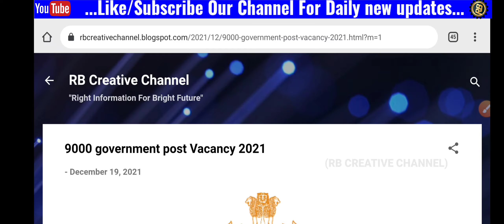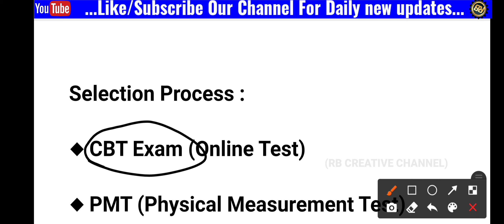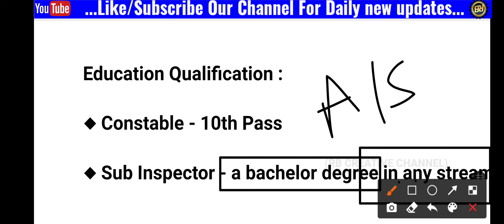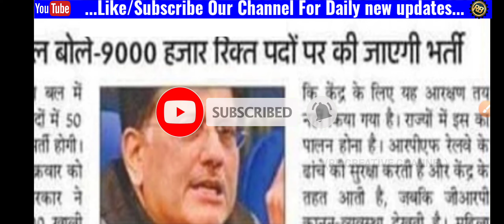9000 Government Job Vacancy 2021//Job vacancy 2021 odisha//Odisha govt jobs 2021//Odisha job updates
9000 Government Job Vacancy 2021//RPF new vacancy 2021 //Odisha govt jobs 2021// Odisha job updates

1.panchayat level jobs 2021
2.Odisha Postal Jobs 2021
3.Free job alert
4.Odisha job alert
5.job vacancy 2021 odisha
6.panchayat level jobs
7.Block level jobs
8.odisha post office requirement 2021
9.Primary Teacher Requirement 2021
10.Village level job
11.Aadhar card job requirement 2021
12.Latest Government jobs
13.Sarakari Naukari
14. UIDAI vacancy 2021
15.Odisha tahasil Office Requirement 2021
16.Odisha Collector Office Requirement 2021
17.odisha jobs 2021
18.central government jobs 2021
19.Gramin Daka Sevak Vacancy 2021
20.Odisha Anganwadi Requirement 2021